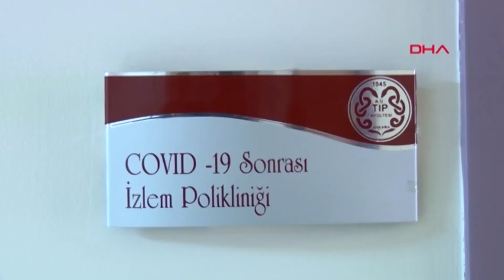1,5 Yıldır Devam Eden Covid-19 Şikayetleri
Ankara Üniversitesi Tıp Fakültesi Cebeci Araştırma ve Uygulama Hastanesi bünyesinde oluşturulan 'Covid-19 Uzun Süreli İzlem Polikliniği'nde, koronavirüs geçiren kişilerde halsizlik, yorgunluk, öksürük, nefes darlığı şikayetleri ile akciğer, kalp ve nörolojik bulguların uzun süre devam ettiği saptandı. Uzman Dr. Miraç Öz, "1,5 yıldır hala şikayetleri devam eden takipte kalan hastalarımız var. Nefes darlığı, azalarak da olsa devam ettiğini belirten hastalarımız var" dedi.
Gizem KARADAĞ- Emirhan YÜZÜGÜLDÜ/ANKARA, (DHA)-